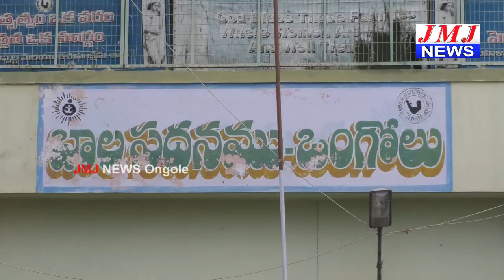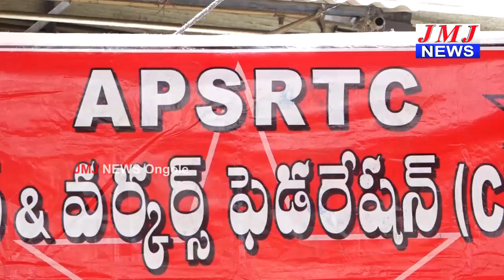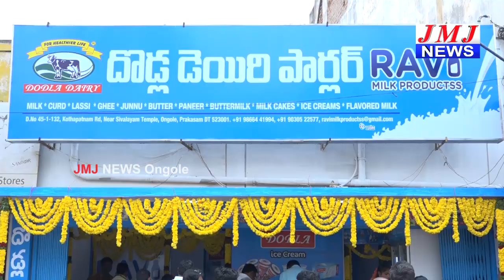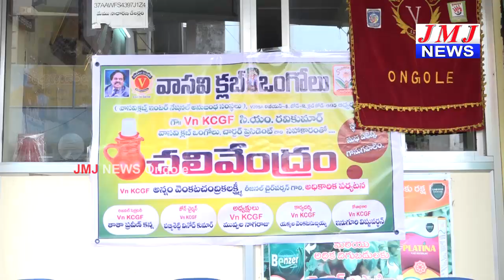JMJ NEWS 2 pm BULLETIN 03 MAY 2019 - జేఎంజే న్యూస్ 2 గం|| బులెటిన్ 03 మే 2019 ONGOLE NEWS HD